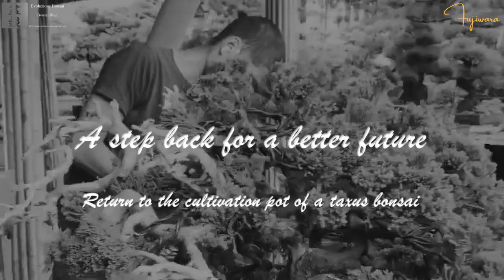A Step Back for a better future - Taxus bonsai by Ken Fujiwara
Return to the coltivation pot of a taxus bonsai